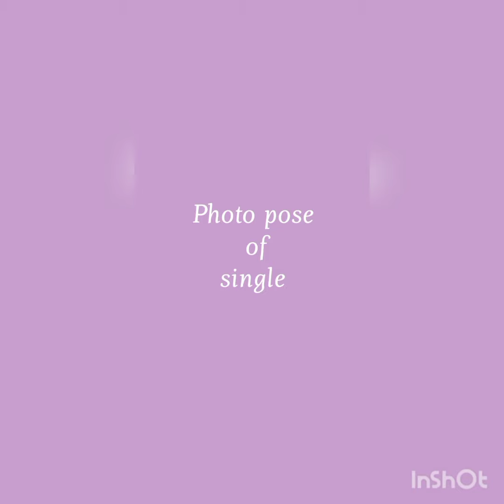single vs sisters